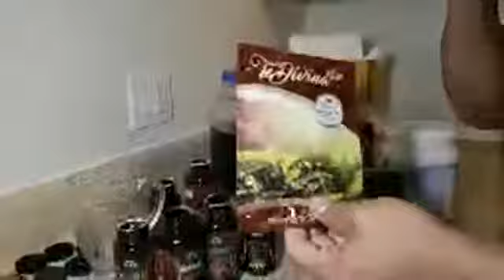Santos Martinez 45 libras en 2 meces